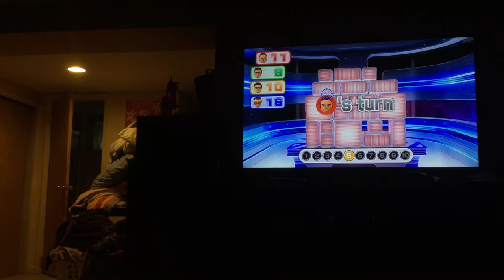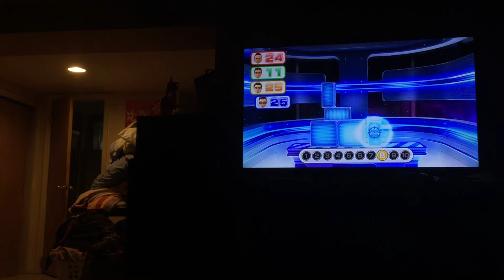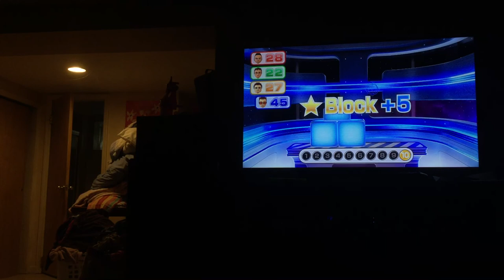Wii party u Big Bang blasters Player Vs Guillermo Vs Bernd Vs Pedro